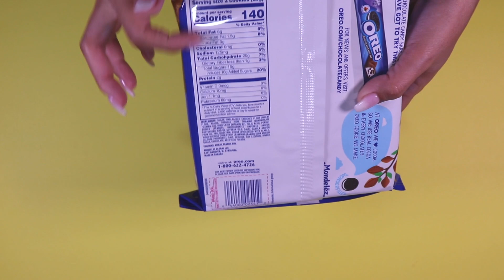Oreo Peanut Butter Creme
This is the unwrapping of the Oreo Peanut Butter Creme. It will show the contents inside along with a visual and sound perspective.